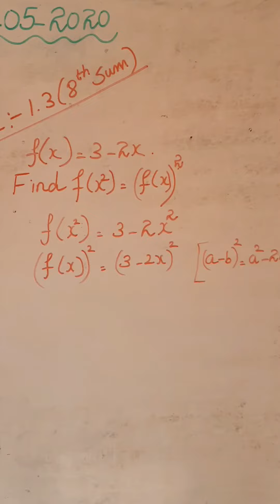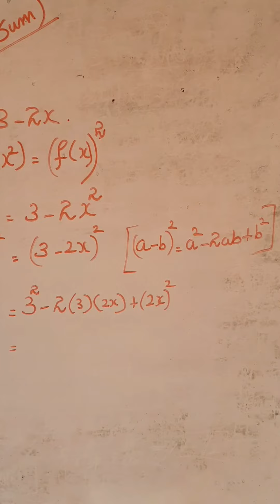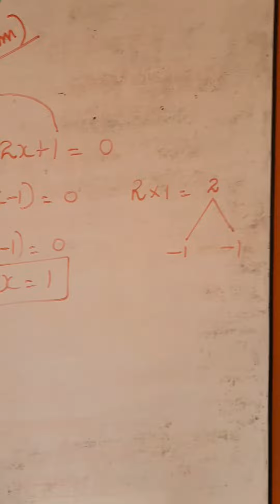10th Mathematics Exercise 1.3 8th sum